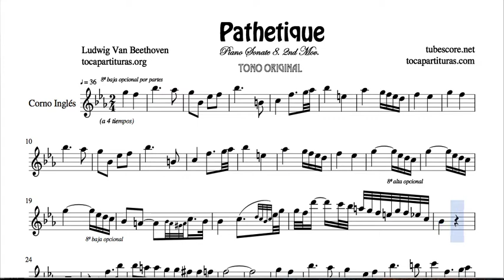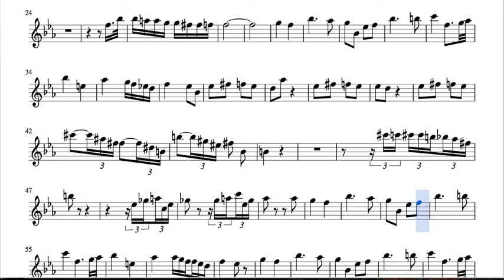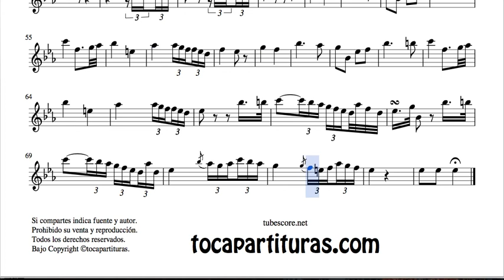Pathetique Sheet Music for English Horn Sonata 8 2ª Mov Beethoven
Best Regards.